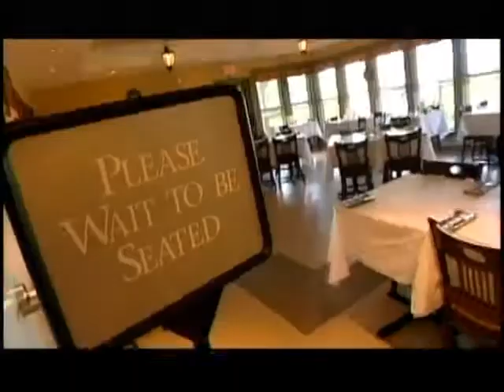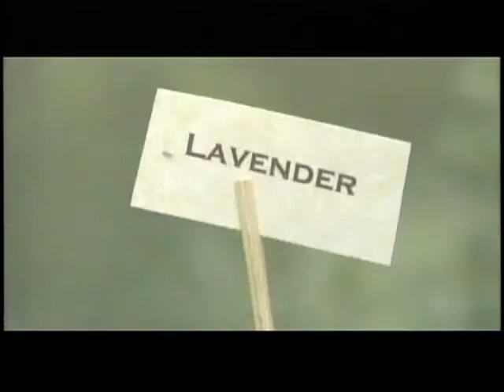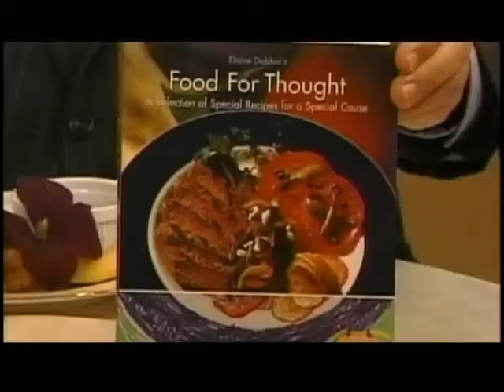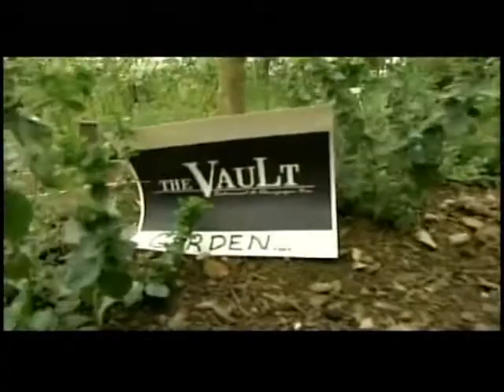One Chef One Critic, E03, Guests: Elaine Dobbin, Gregory Bersinski, Dish: samosas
In episode three One Chef One Critic welcomed guest, Elaine Dobbin, for whom they prepared samosas. The restaurant, The Pantry at the Elaine Dobbin Centre for Autism, was profiled. Jeremy Bonia made an appearance as the show’s wine expert, and Gregory Bersinski of The Vault restaurant showed and talked about his backyard herb garden.